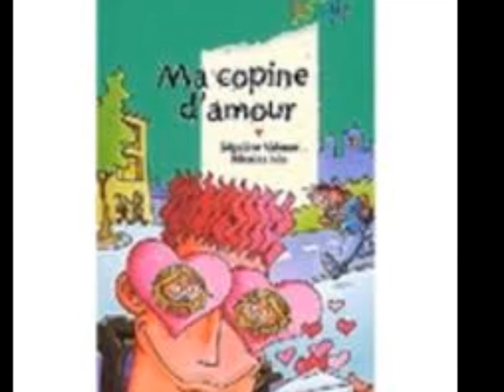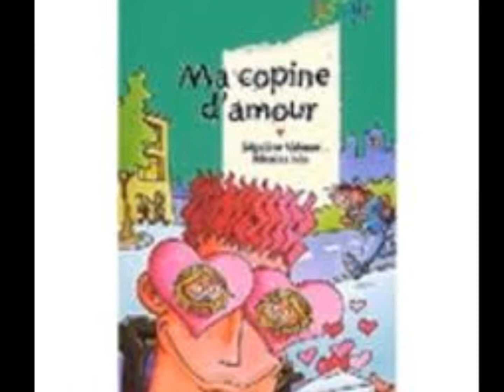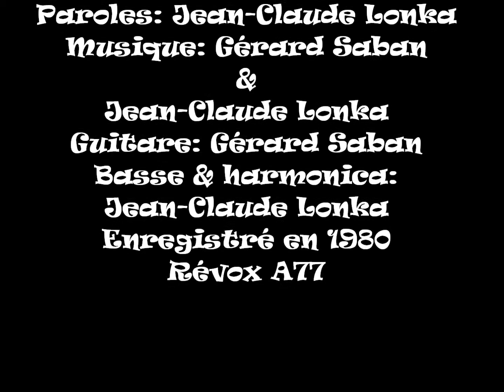En vadrouille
Episode « on s'amuse »
Gérard Saban a fait un 33t et 5 45t. On s'est rencontré à l'ORT de Montreuil en 1966. Il fut même mon témoin de mariage. Il me passait ses maquettes et je faisais les parties de basse  qui lors de ses propres enregistrements ont été refaite à l'identique par le professionnel qui jouait en studio. On improvisait devant le Revox A77, on s'amusait comme des fous. Certes on aimait le rock, mais, on adorait Ricet Barrier, Pierre Vassiliu, Boby Lapointe, alors, lors d'un délire on a composé en 2 temps 3 mouvements « En vadrouille ».